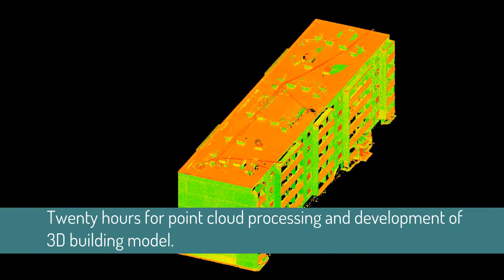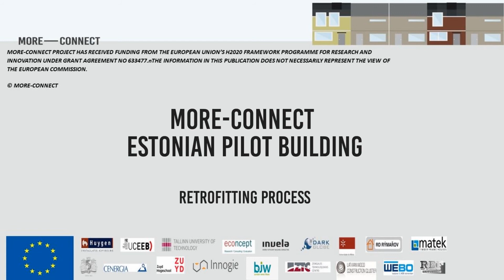Review of Estonian pilot building renovation process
The Estonian pilot project is typical soviet five storey multi apartment building apartment built in 1986. Pilot building is constructed by prefabricated concrete large panel elements. There are 80 apartments with total heated area of 3306 m². Construction date is 1986.
Prefabricated panels’ mounting at the building site took about 30 days including joints sealing. In total 152 panels with total area 2469 m2 for external walls and 59 pcs with total area about 874 m2 for roof were produced and installed in May-June 2017.
Special sealing tapes were used to insure air-tightness of external building envelope, both – on the inner side of module panels (joists of air tightening layer) and outer side of module panels (joists of wind barrier layer)
All construction works were finished in October 2017, while renovation works including demolition of old structures, digging works in the cellar and around foundation, preparations for insulation modules install was started at February 2017.